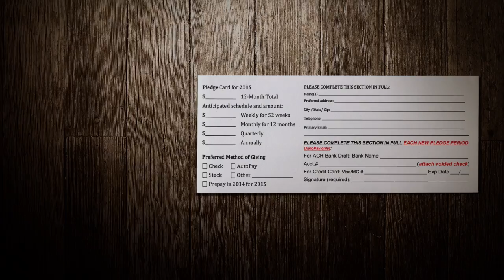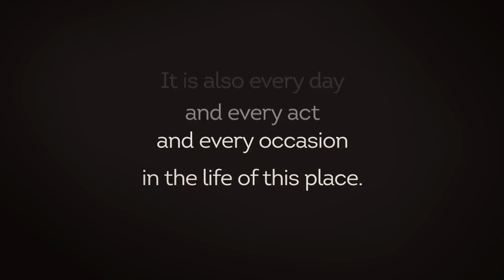Just A Card Small Groups